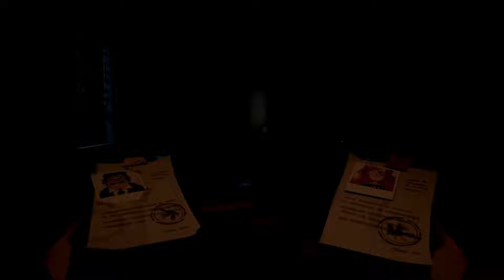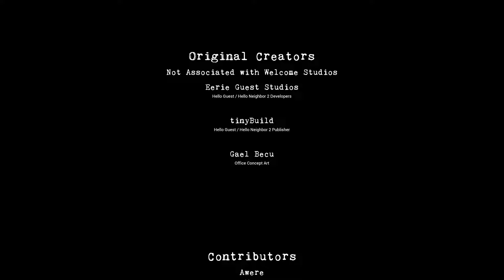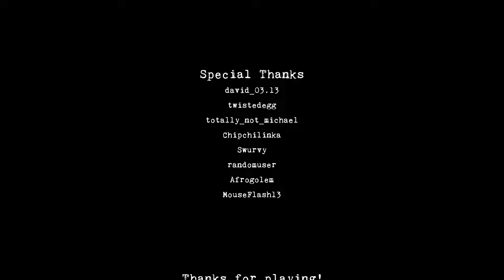Late Night Shift Walkthrough/Longplay (No Commentary) (FULL GAME)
Late Night Shift is a Hello Neighbor 2 fangame, which is a reimagining of the original Hello Guest game. Take the role as Quentin or Beatrix, and play as a guard for the now defunct Golden Apple Amusement Park. As you work the night shift, you will have to defend the park from vandals, solve puzzles, and explore the depths of the abandoned park whilst being stalked by a mysterious creature lurking in the darkness.

Hope you enjoyed the video! click the like button if you did!